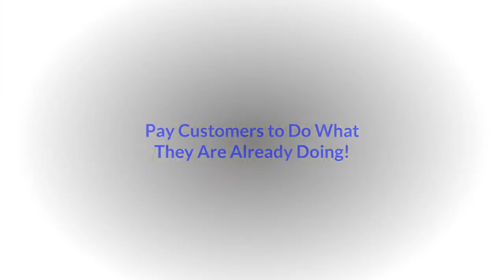Dubli Review Pros and Cons Plus Legit Free Bonuses